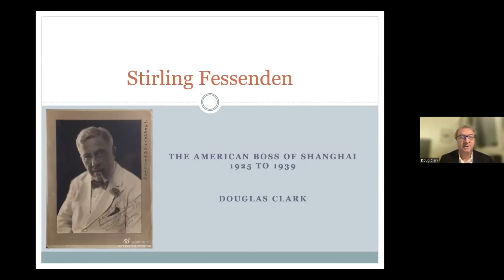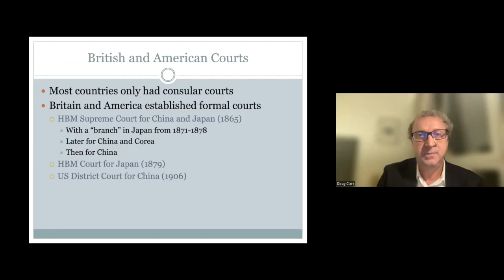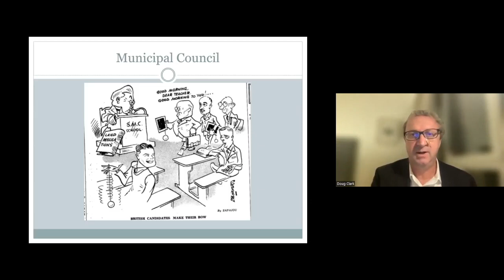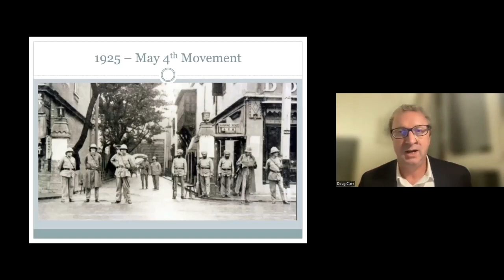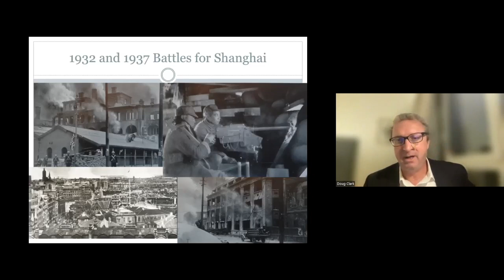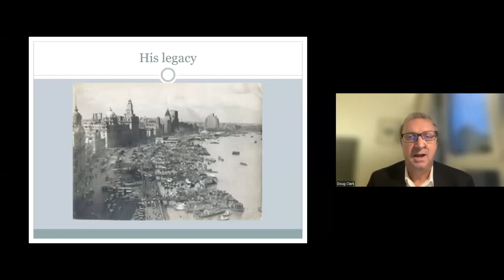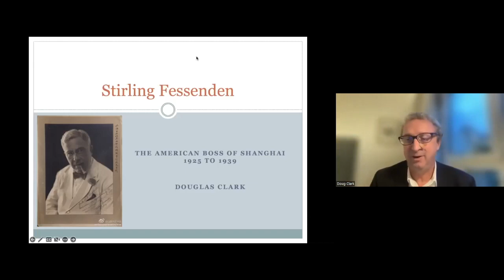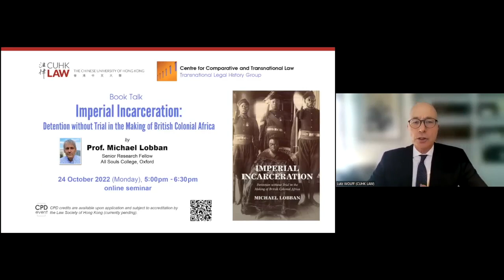‘Stirling Fessenden: The American Boss of Shanghai 1925 to 1939’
Seminar Series: Greater China Legal History
Organized by: CUHK LAW
Speaker: Mr. Douglas Clark, Solicitor Advocate
Date: 14 October 2022

Sterling Fessenden, an American Lawyer, was Chairman and, then, Secretary General of the Shanghai Municipal Council between 1925 to 1939. During that period he effectively was the boss of Shanghai, negotiating with foreign powers and the Chinese to keep Shanghai safe (or as safe as possible) during the Kuomintang Northern Expedition and Sino-Japanese wars of 1932 and 1937. Fessenden arrived in Shanghai in 1905 as a young lawyer and practiced before the US Court for China, other foreign courts and the Mixed Courts in Shanghai. He was first elected to the SMC in 1923 and soon became its Chairman. His life provides a fascinating insight into one of the most important times in Chinese history as it found its way as a modern nation. The presentation will discuss how the SMC and Fessenden operated under the extraterritorial legal system in place in Shanghai.